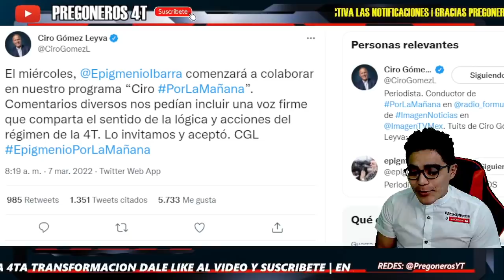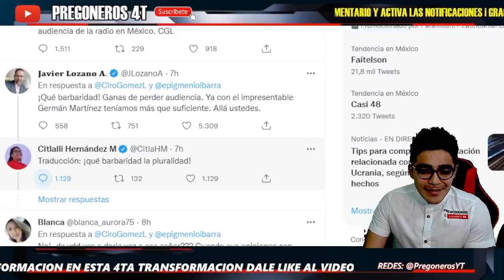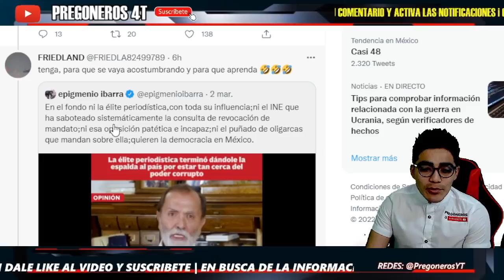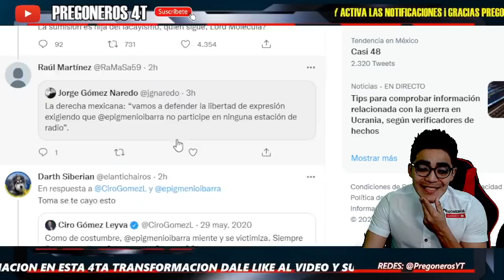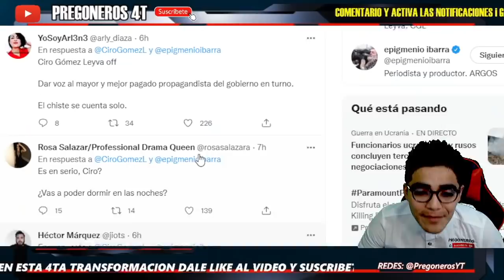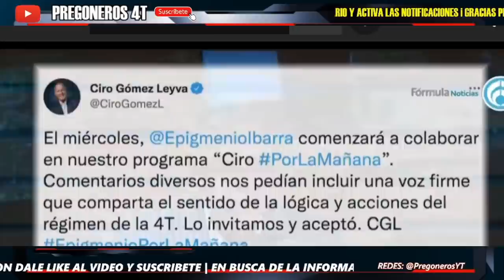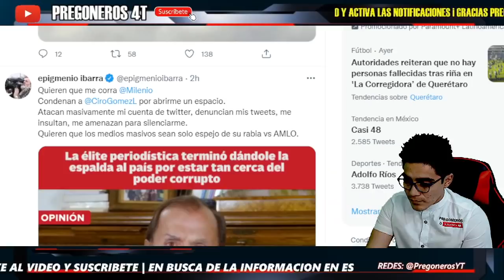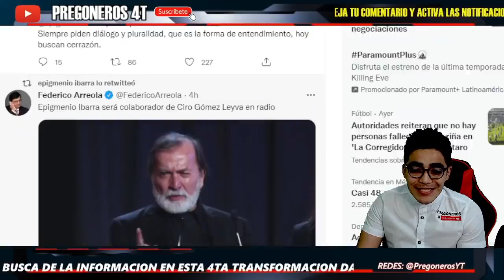¡ SE DERRUMBA EN PLENO PROGRAMA CIRO ! ¡ SE RINDE ANTE LA 4T ! SEGUIDORES ANDAN FURIOSOS POR ESTO !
PREGONEROS 4T.

Pregoneros 4T !!!